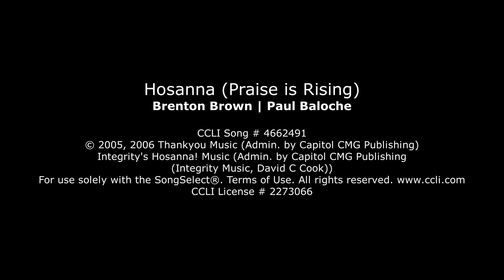FM Ladies Retreat 2020 - Session 2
This is the second part of our ONLINE ladies retreat hosted by The Faith Mission (in Canada).  We trust you will be blessed and encouraged as you listen to reports from our Faith Mission ladies, ministry in music and teaching from God's Word brought to us by Jessica McLean.

* After you have listened to Session 2, please take time to respond in prayer and also listen to this song by Mercy Me - Almost Home: